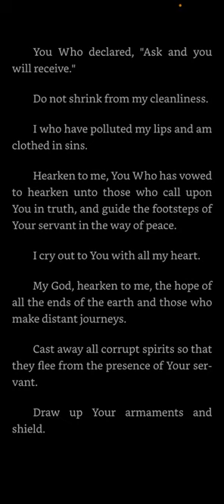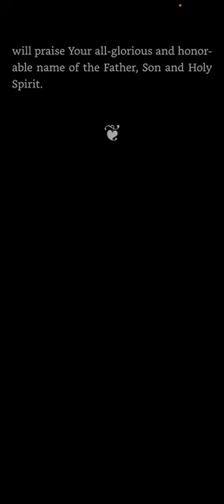Psalm 18 — A Spiritual Psalter — Saint Ephraim the Syrian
Psalm 18 — A Spiritual Psalter — St. Ephraim the Syrian

O God, You are righteous and worthy of praise and have existed before all ages.

Hear this man, this sinner, in this hour.

God, hearken to me from Your stronghold.

Forget the ceaseless disobedience of my uselessness.

Respond to my prayer with fire, as You once did for Your Prophet.

O God of the Holy powers, Fashioner of the incorporeal ones.

You Who declared, "Ask and you will receive."

Do not shrink from my cleanliness.

I who have polluted my lips and am clothed in sins.

Hearken to me, You Who has vowed to hearken unto those who call upon You in truth, and guide the footsteps of Your servant in the way of peace.

I cry out to You with all my heart.

My God, hearken to me, the hope of all the ends of the earth and those who make distant journeys.

Cast away all corrupt spirits so that they flee from the presence of Your servant.

Draw up Your armaments and shield.

Arise and help me.

Draw Your sword and lock up those who afflict me.

Lord, say to my soul, "I am your salvation."

Let the spirit of fear, depression, pride and all forms of hatred leave my soul.

In it let all forms of stimulation brought about by the machinations of the devil be quenched.

Let my spirit, soul and body be illuminated by the brightness of Your wisdom.

May I become a perfect man created to the measure of the of degree of the perfectness of Christ with the angels and all those who have been well-pleasing to You throughout the ages, and I will praise Your all-glorious and honorable name of the Father, Son and Holy Spirit.